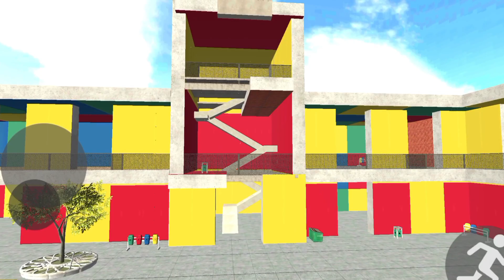New City Cheat Code In Indian Bike Driving 3D || New City File 📁 Link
All these things will be found in one file in Indian Bike Driving 3D

indian bike driving 3d all cheat code,indian bike
indian bike driving 3d all cheat codes
indian bike 3d,indian bike game
g wagon cheat code in indian bike driving 3d